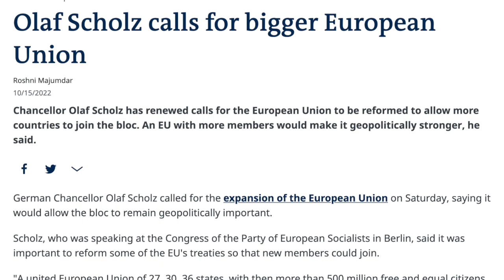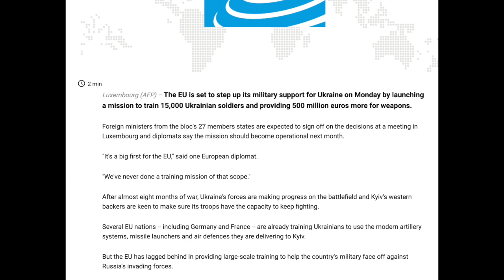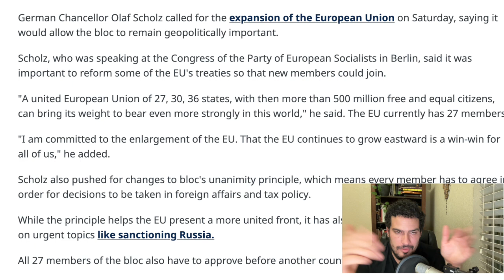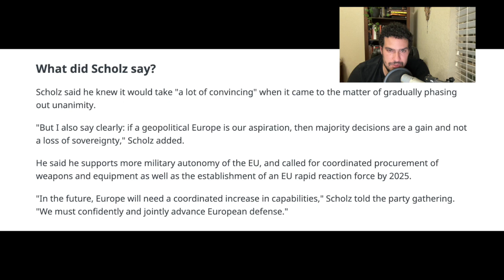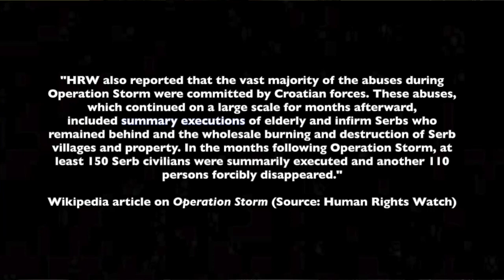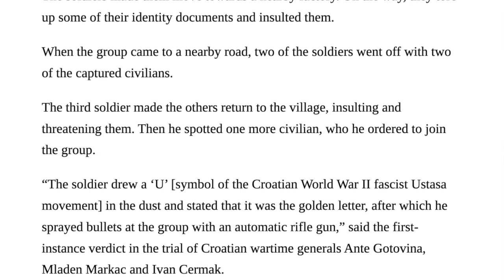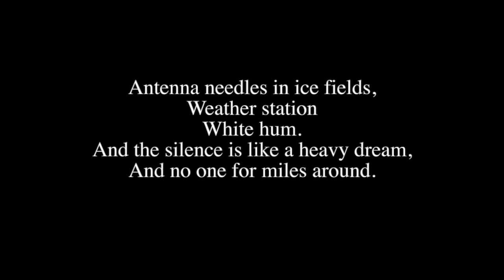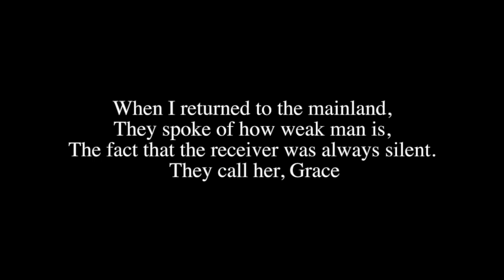We Are Witnessing The Formation Of The Fourth Reich